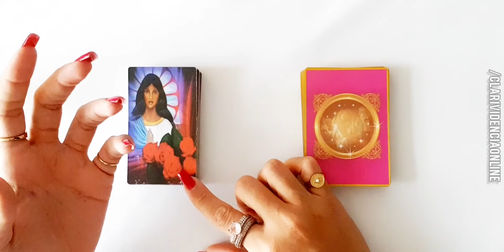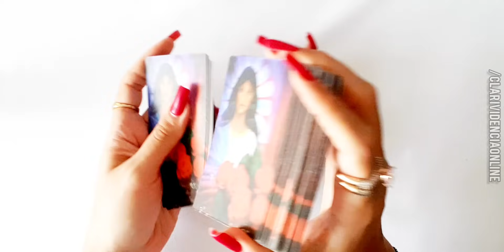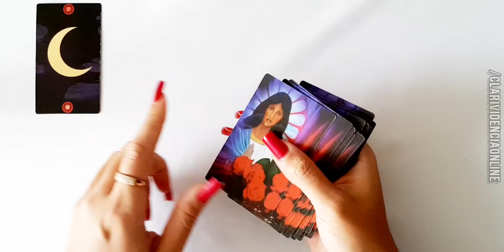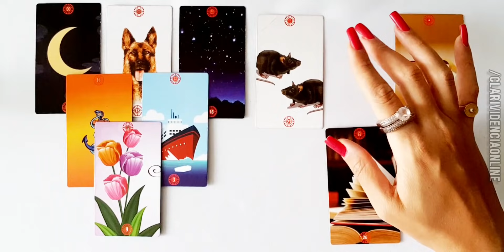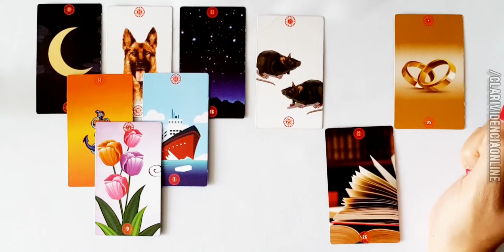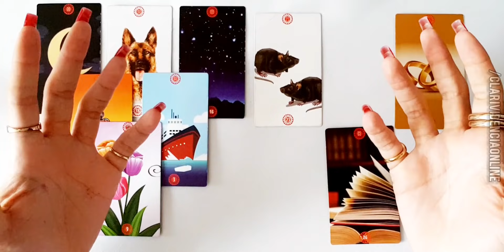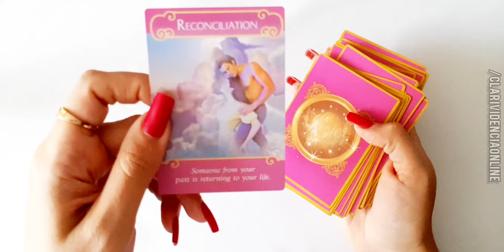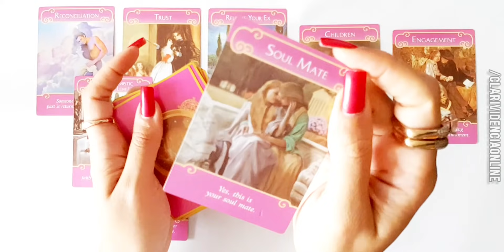❤️ SURPREENDA-SE COM ESSA REVELAÇÃO URGENTE PRO SEU DIA! ✨ TAROT DE HOJE RESPONDE! TARO INTERATIVO!